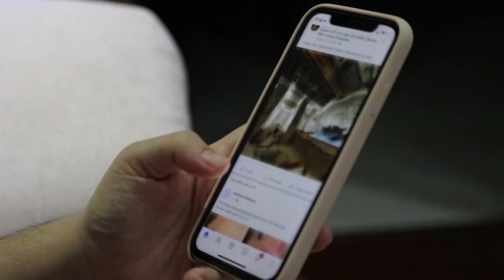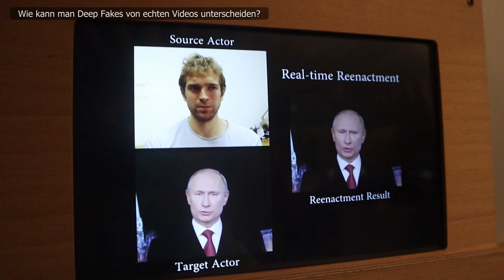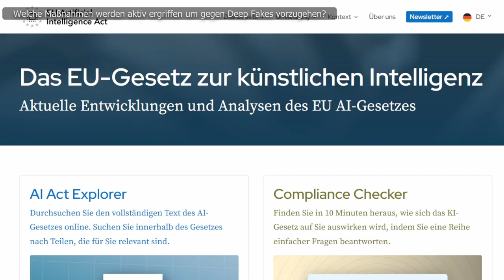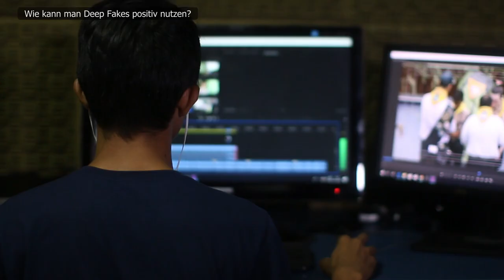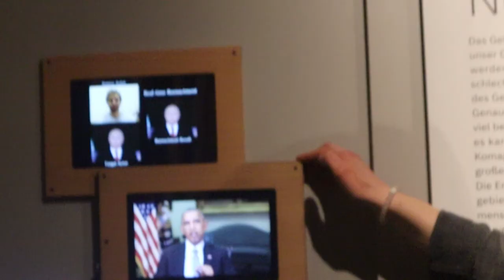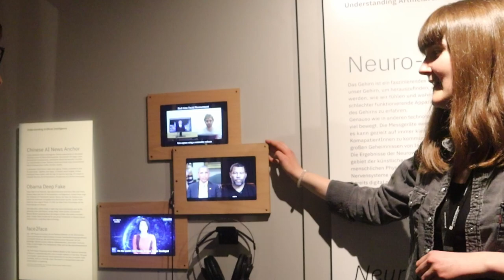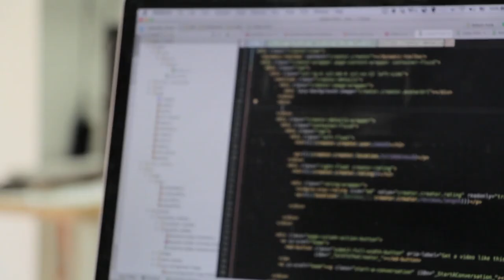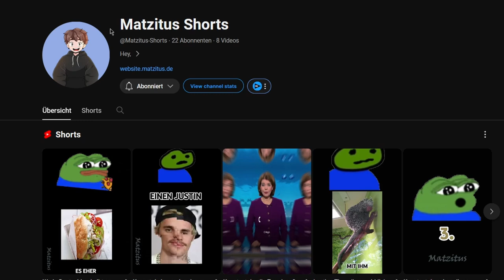Wieso Deep Fakes unsere Zukunft gefährden können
Das kennt ihr sicher alle: Das Deep Fake Fotos des Papstes!
Können Deep Fakes und künstliche Intelligenz unsere Zukunft völlig verändern? Wie gefährlich sind sie wirklich? Das möchte ich mir heute anschauen und bin dafür zum Ars Electronica Center gefahren!

Der Kanal von Matzitus: ​⁠@Matzitus-Shorts

Danke an das ​⁠@arselectronica für die Zusammenarbeit! ❤️

► Urheberrecht
Alle im Video verwendeten Clips bei dennen keine Quelle vorhanden ist unterligenen dem Zitatrecht:

Euch hat das Video gefallen? Unterstützt mich gerne mit einem Like und einem kostenlosen Abo!